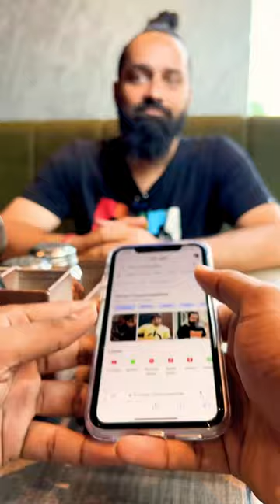Vishal Chandrasekhar - Sita Ramam Music Director😍 Bgm🥹❤️